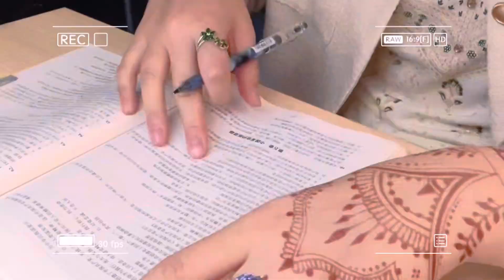Girls Routines 🤪/study in library/university life